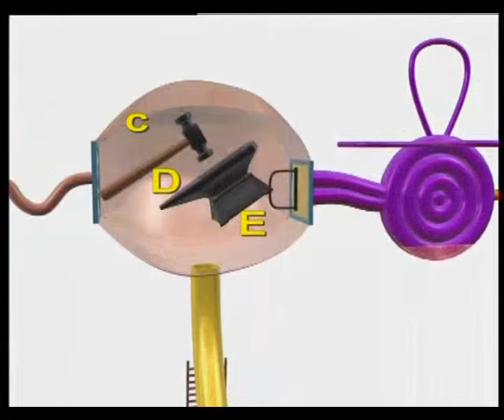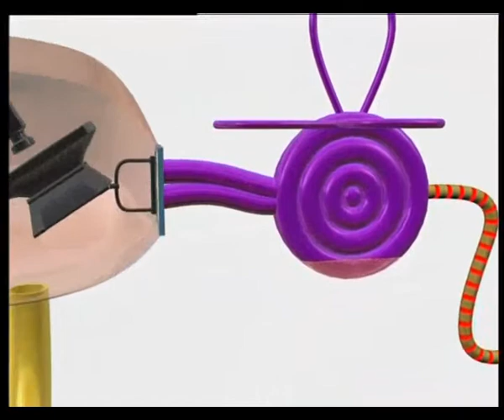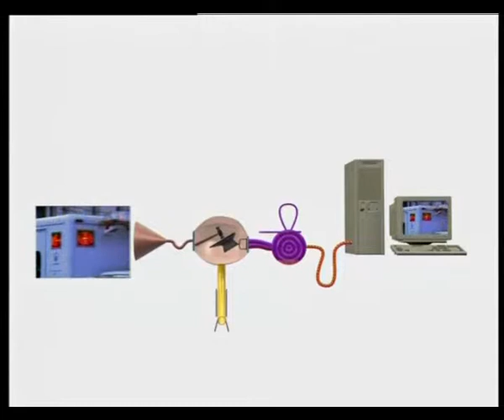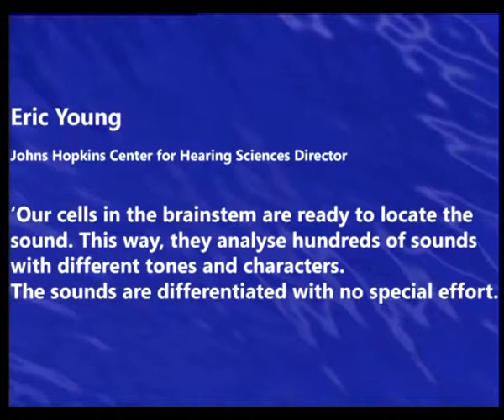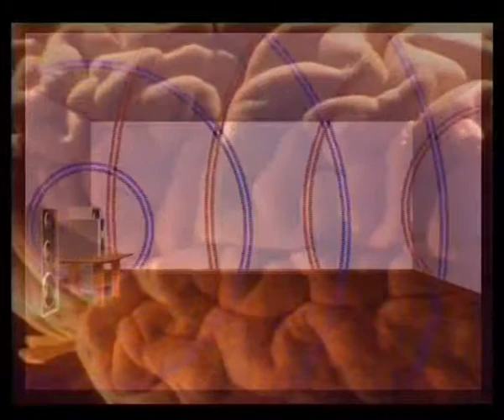THE MIRACLE IN THE AUDITORY SYSTEM - THE HEARING CENTER